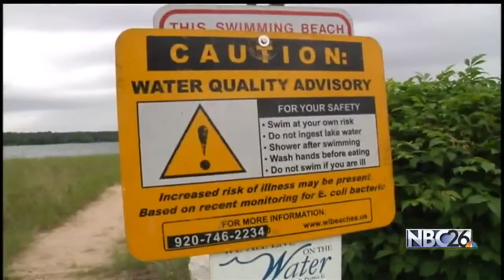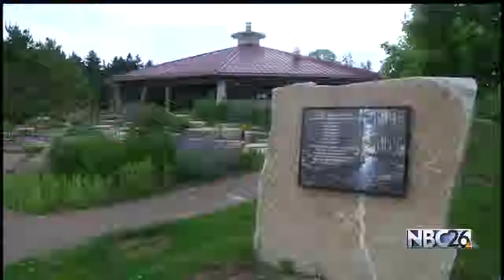Door Co. well water testing program popular, but cost comes with concerns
STURGEON BAY, WI -- Keeping beaches healthy isn't the only thing UW Oshkosh students are doing with water in Door County.

Another program is working to ensure that both tourists, and those who call the county home, have clean drinking water. But the program faces funding challenges.